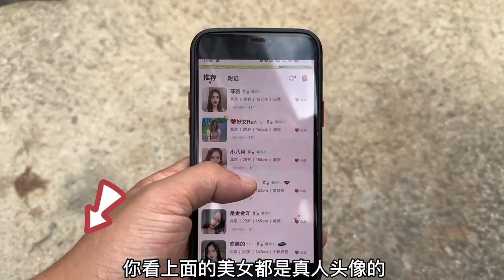小宁偶遇发小，发小带着女朋友，小宁抓着女朋友手不放，阿雨当场发飙！原创搞笑